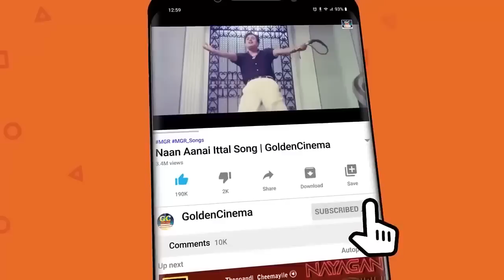நெஞ்சை கவர்ந்த MGR காதல் பாடல்கள் | MGR's Iconic Love Hits | MGR Love melodies HD.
00:09 Antha Mappillai Kathalichan | அந்த மாப்பிள்ளை காதலிச்சான்
04:34 Andru Vanthathum Ithe Nila | அன்று வந்ததும் இதே நிலா
08:48 Kannenna kannenna kalanguthu |  கண்ணென்ன கண்ணென்ன கலக்குது
13:33 Paniyillatha margazhiya | பணியில்லாத மார்கழியா
17:14 Pavalakkodiyile Muththukkal |  பவளக்கொடியிலே முத்துக்கள்
21:55 Ennai kathalithaal mattum Pothuma | என்னை காதலித்தால்
25:45 Poiyile pirathu Poiyile Valarntha | பொய்யிலே பிறந்து பொய்யிலே வளர்ந்த
30:29 Thazhampoovin | தாழம்பூவின்
35:38 Yaarukku yaarendru Theiyatha | யாருக்கு யாரென்று தெரியாத
38:44 Eerikkarai Orathile |  ஏரிக்கரை ஓரத்திலே
41:50 Enakkoru magan Pirappan | எனக்கொரு மகன் பிறப்பான்
45:47 Enge Poividum Kaalam | எங்கே போய்விடும் காலம்
49:25 Kadavul Irukkindran | கடவுள் இருக்கின்றான்
54:16 Thoovanam Ithu Thoovanam | தூவானம் இது தூவானம்
57:19 Eththanai Periya Manitharukku | எத்தனை பெரிய மனிதருக்கு

Movies
ShortFilms
Special Programs
Events
Movie News